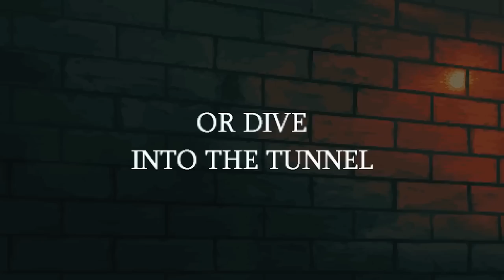New Zombie Games in UNREAL ENGINE 5 and Unity with INSANE GRAPHICS coming out in 2023 and 2024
Take a look at the most ULTRA REALISTIC ZOMBIE Games coming out in 2023 and 2024 currently being developed in Unreal Engine 5, Unreal Engine 4 and Unity. INSANE GRAPHICS in one video for you to enjoy!

00:00 Retrieval (Unreal Engine 5)
01:22 Projekt Z: Beyond Order (Unity)
02:11 Killing Floor 3 (Unreal Engine 5)
03:15 Once Human (Unreal Engine 5)
05:24 John Carpenter's Toxic Commando (Unreal Engine 5)
07:13 Neo Berlin 2087 (Unreal Engine 5)
09:07 STALKER 2 (Unreal Engine 5)
10:32 Echoes of the Living (Unreal Engine 4)
11:41 Pioner (Unreal Engine 4)
14:30 Outbreak Island (Unreal Engine 5)
15:40 ILL (Unreal Engine 5)
16:39 Holstin (Unity)
17:34 The Day Before (Unreal Engine 5)
20:36 Arizona Sunshine 2 VR (Unity)
21:09 Blight Survival (Unreal Engine 5)
25:28 State of Decay 3 (Unreal Engine 5)
26:57 The Parasites (Unreal Engine 5)
29:01 Aftermath (Unreal Engine)
31:14 Hellbreach: Vegas (Unreal Engine 4)